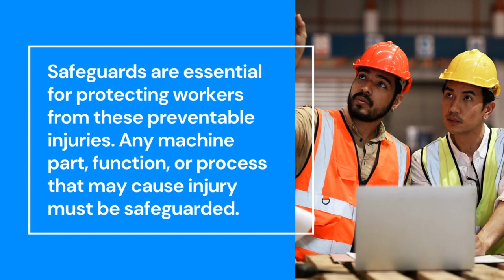Energy Insights: Safety Talk Machine Guarding